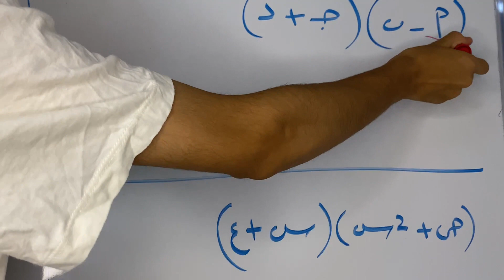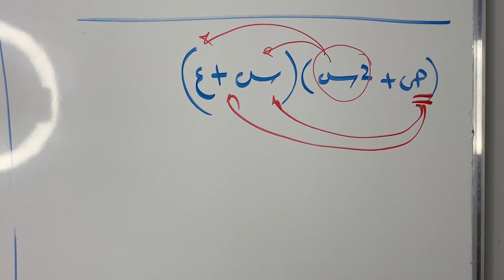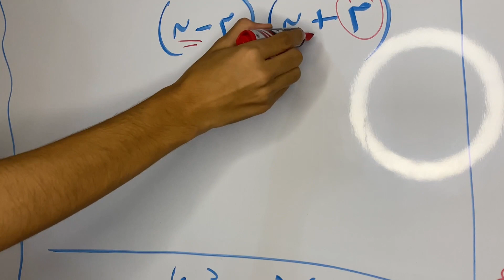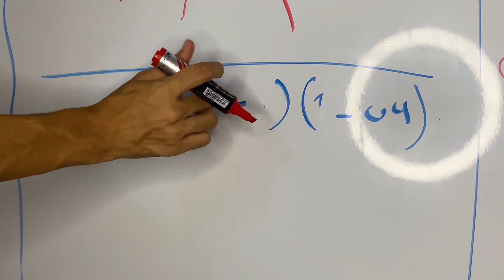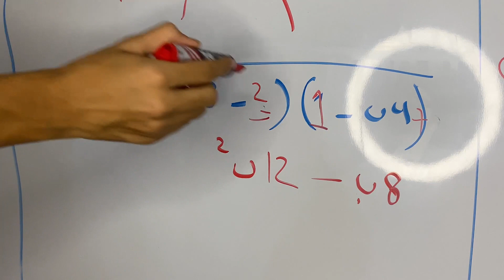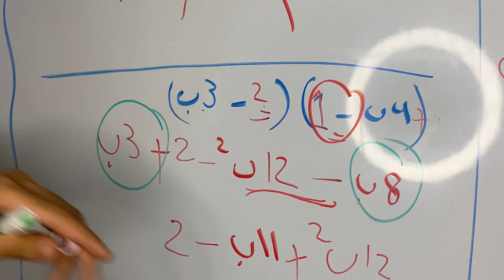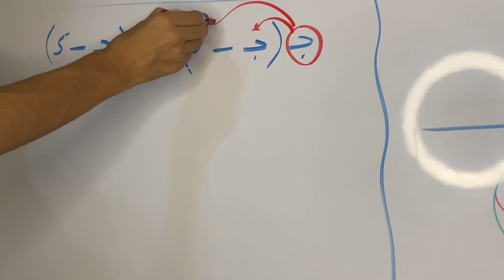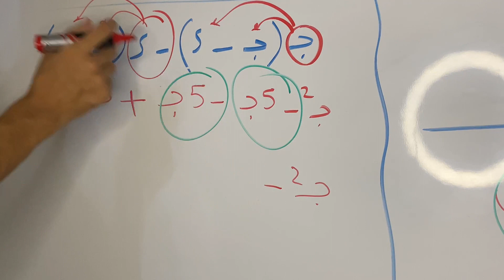الشهادة الاعدادية / رياضيات / تابع / ايجاد المفكوك وعمليات الضرب في الحساب والتوزيع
ابن اختي ايوب شنشن قمة في الشرح سوف يشرح منهج الرياضيات للشهادة الاعدادية انشاءالله. كذلك مستقبليا سيتطرق لشرح الشهادة الثانوية لمادة الرياضيات. وليس هذا فقط بل سوف يتفرع للمواد الاخري.

Algebra tools. Cross Multiplying is the greatest tool.
Strong foundations in Math from middle school will elevate child's confidence in their education journey.
I live in Victoria BC, but through zoom and YouTube I am able to reach students all over the world and make a difference. Success in learning, success in life
Math is like a puzzle, and puzzles are fun to solve.